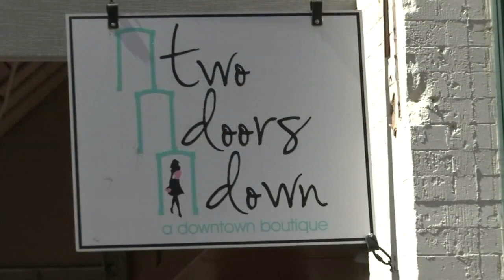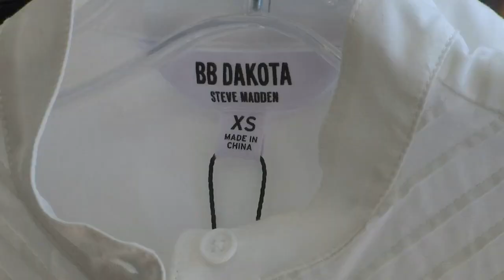Future of West Main Street closing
Tresia Bowles speaks with some Spartanburg business owners on the future of West Main St. in Spartanburg.